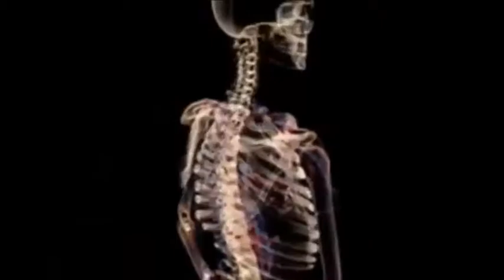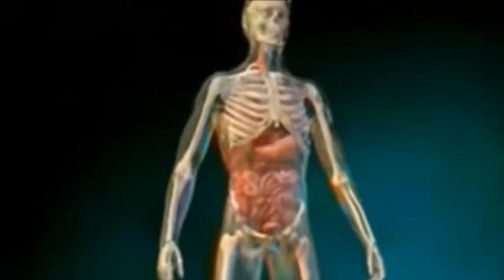LA ARTRITIS SALE A LA CALLE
La asociación "CON ARTRITIS" sale a la calle para informar sobre esta patología  degenerativa desconocida aun para muchos ciudadanos.